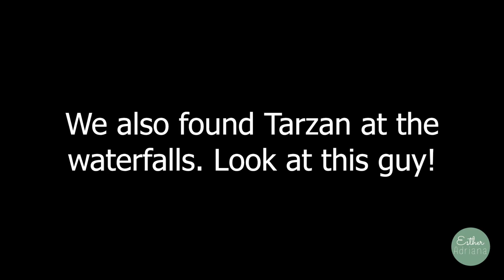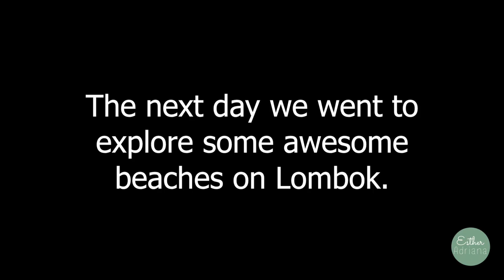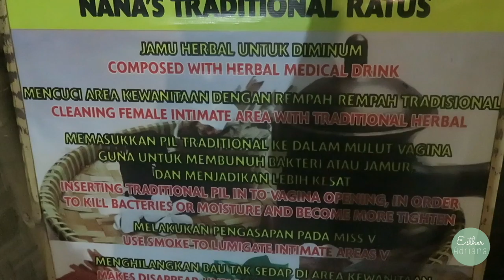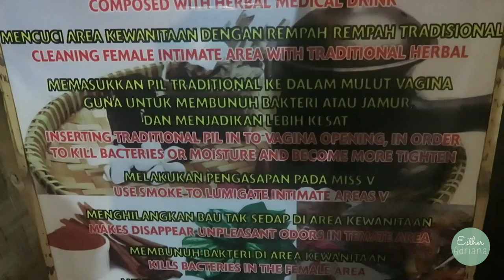Scooter adventures, beautiful beaches and meeting Tarzan | Indonesia Vlog #3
Today I take you on our scooter adventure in Lombok. The first day we went to see some waterfalls two hours away, and the second we decided to check out some beaches and watch the sunset. We even saw Tarzan when we visited the waterfalls ;)